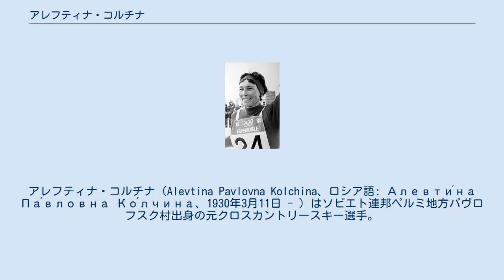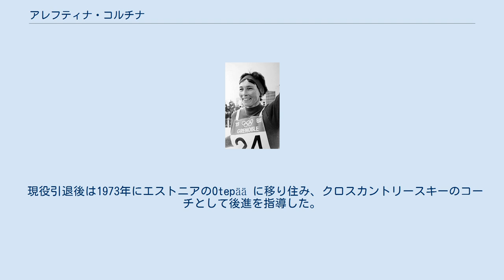アレフティナ・コルチナ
アレフティナ・コルチナ（Alevtina Pavlovna Kolchina、ロシア語: Алевти́на Па́вловна Ко́лчина、1930年3月11日 - ）はソビエト連邦ペルミ地方パヴロフスク村出身の元クロスカントリースキー選手。
1950年代から1960年代にかけて活躍した。
1954年に同じく元クロスカントリースキーオリンピック代表選手のパヴェル・コルチンと結婚し、息子のフョードル・コルチンもノルディック複合でオリンピックに出場した。
 1956年のコルティナダンペッツォオリンピックでオリンピック初出場、10km4位、リレーでは銀メダルを獲得した。
翌1957年に息子フョードルを出産、 次のシーズンには競技に復帰、1958年ノルディックスキー世界選手権（フィンランド、ラハティ）では10kmとリレーで金メダルを獲得した。
 1960年スコーバレーオリンピックでは10kmで4位とメダルに一歩及ばなかった。
 1962年ノルディックスキー世界選手権（ポーランド、ザコパネ）では個人5km、10 km、リレーの3冠に輝き、1964年インスブルックオリンピックではリレーで金メダル、個人5kmで銅メダル、35歳で出場した1966年ノルディックスキー世界選手権（ノルウェー、オスロ）でも金メダル2個、銀メダル1個を獲得、更に1968年のグルノーブルオリンピックでも銅メダル2個を獲得した。
 ホルメンコーレンスキー大会では10kmで1961年-1963年まで3連覇、5kmでは1966年に優勝、1963年には夫のパヴェル・コルチン、アストリド・サンビーク 、トールビョルン・イゲセットとともにホルメンコーレン・メダルを受章した。
ソビエト連邦選手権では計13個のタイトルを獲得。
 現役引退後は1973年にエストニアのOtepää に移り住み、クロスカントリースキーのコーチとして後進を指導した。